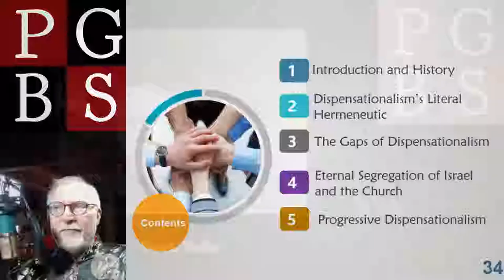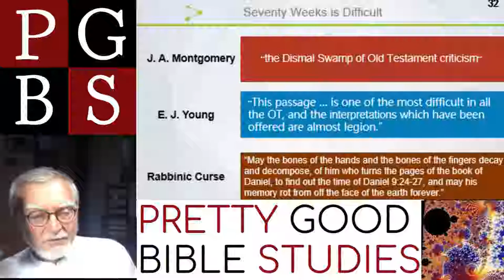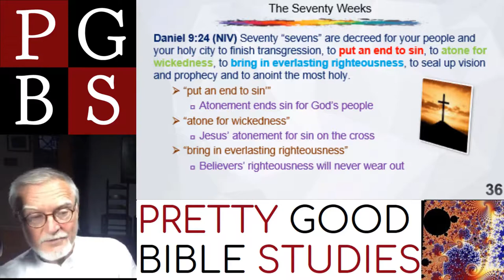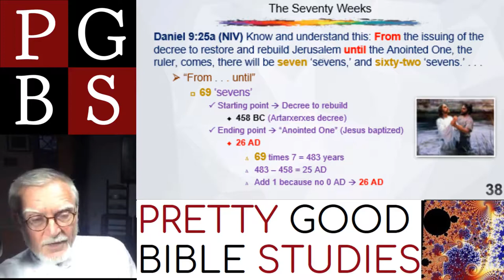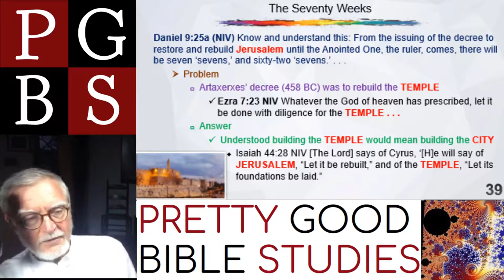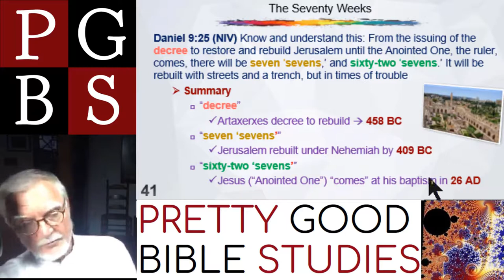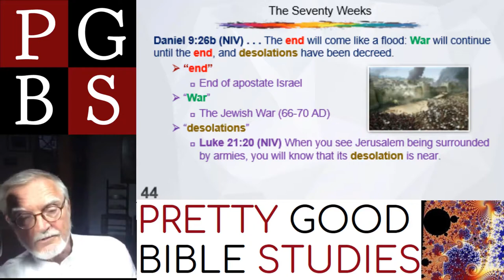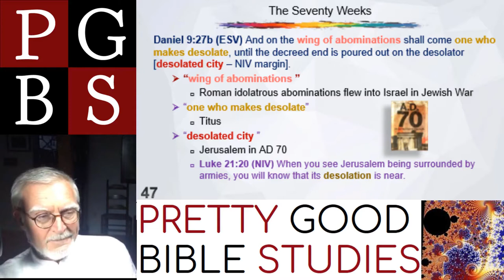NCT – Dispensationalism 06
Daniel's Seventy Weeks. The dispensationalist view is contrasted with the traditional view. Dispensationalists place a 2000-plus-years gap between the 69th week and the 70th week. This gap is said to be the church age. Dispensationalists say the seventieth week is the future "Great Tribulation" which immediately precedes the "millennium."  The traditional view has no gap, and fulfills the 70th week at the first advent of Christ.